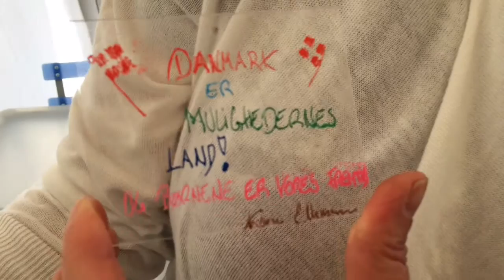Folkemødet 2016 – Karen Ellemanns vision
Social- og indenrigsminister Karen Ellemann kom forbi stand J21 på Folkemødet 2016, hvor alle besøgende kunne skrive/tegne deres vision for de anbragte/udsatte børn og unge i Danmark – på krympeplast. Marianne List fra Projekt Netværket (for tidligere anbragte) fortæller viser her om ministerens bidrag.

Børnehjælpsdagen, BROEN Danmark, Plejefamiliernes Landsforening og Projekt Netværket stod i fællesskab bag stand J21. De fire parter satte sammen fokus på anbragte/udsatte børn og unge i Danmark på Folkemødet 2016.